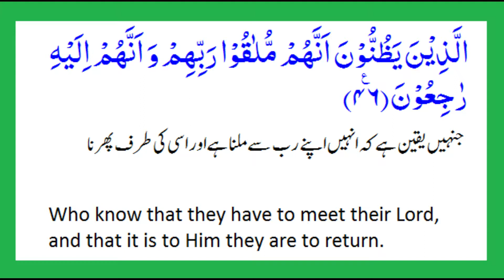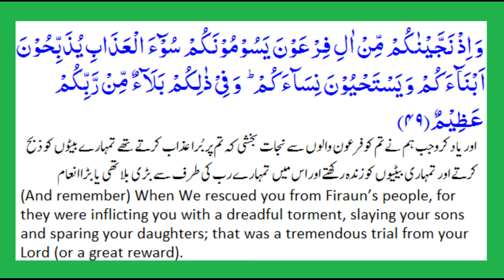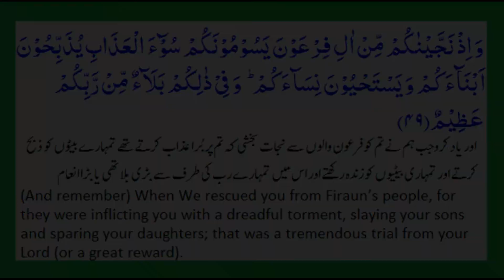Surah e Baqarah Verse 43 to 49 With Urdu And English Translation | Quran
Deen Ki Baten is an Islamic channel on YouTube. The content of the channel is based on the teachings of Quran and Sunnah. You will learn the virtues of Durood Shareef that will increase your love for Prophet Muhammad ﷺ. Stories of Prophets, Sahaba and saints will strengthen your faith in ALLAH.